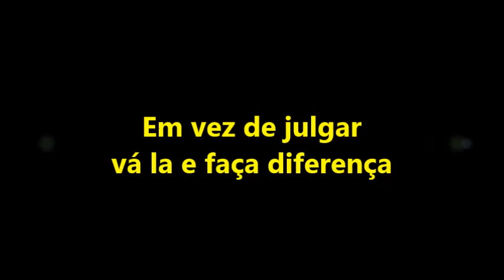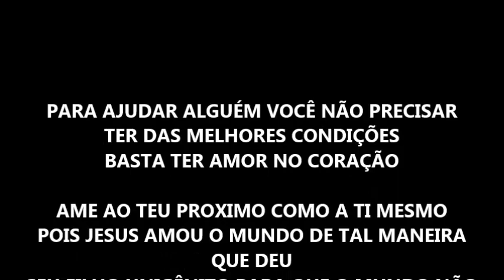AO ASSISTIR ESSE VIDEO ESPERO QUE SUAS ATITUDES NÃO SEJAM AS MESMAS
ame o teu próximo seja luz na vida de alguém